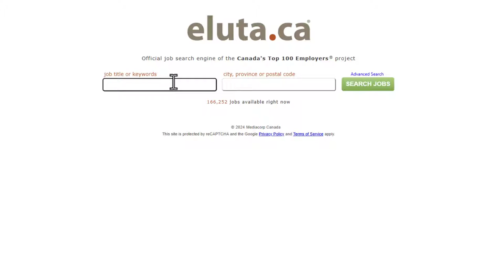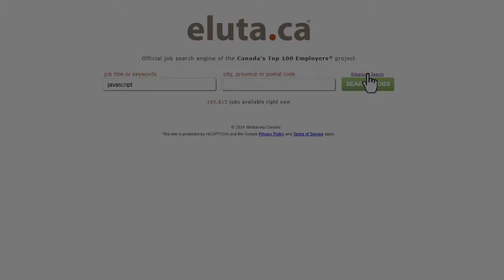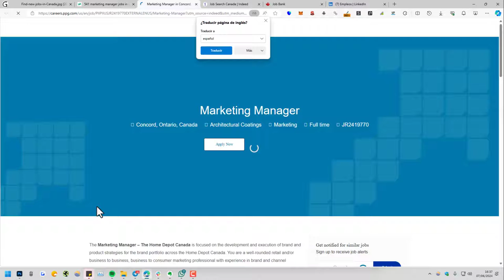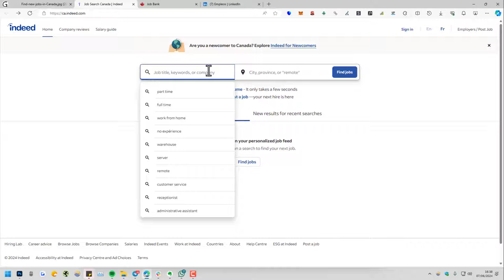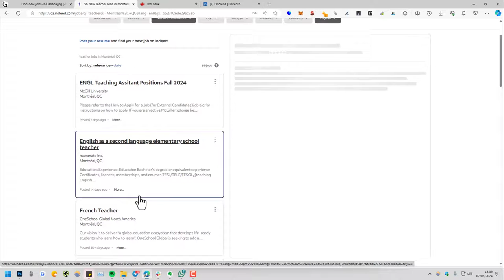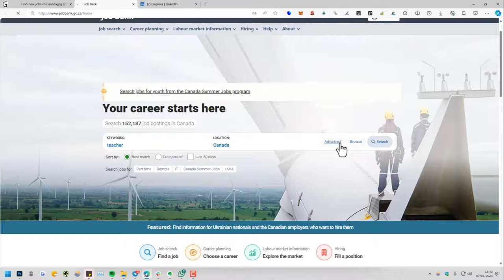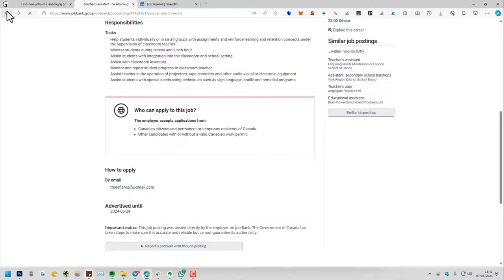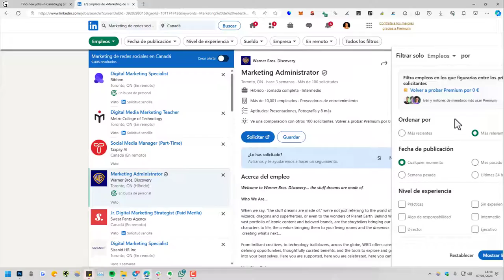🌎 Mejores Webs para BUSCAR TRABAJO en CANADÁ (2025)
✅ ¿Cuáles son las mejores páginas para buscar empleo en Canadá? Si quieres buscar trabajo en Canadá por internet, estas páginas web te serán de gran utilidad.

NOTA LEGAL